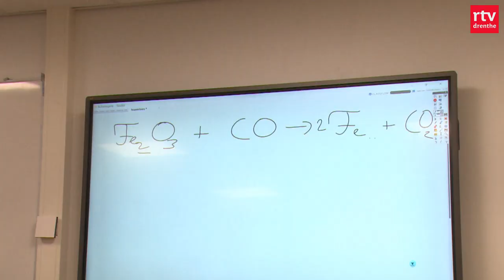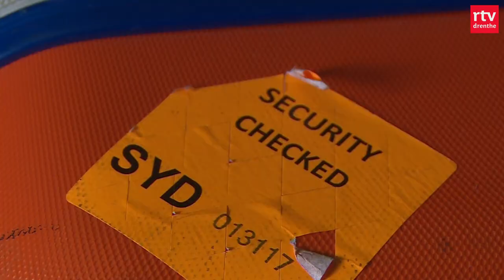De Australische Emma is liever in Nederland: "Ik denk niet dat ik echt een Aussie ben" | RTV Drenthe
Een echte Aussie is ze niet. Emma Westerbeek. Dochter van geëmigreerde ouders uit Hoogeveen. Ze is liever in Nederland dan in Australië, de afgelopen 3,5 maand ging ze in Hoogeveen naar school.